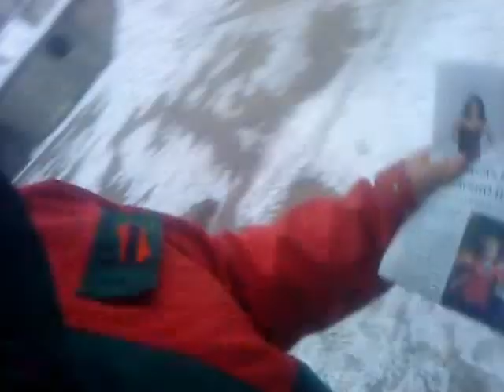Galloway Kälber tränken, 2010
Rosalie als Kalb mit Milchpulver getränkt